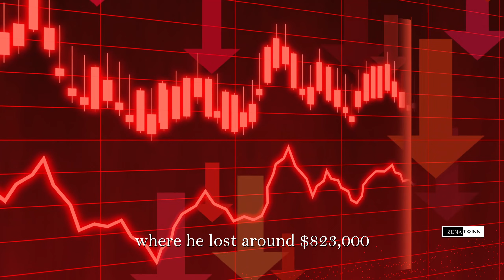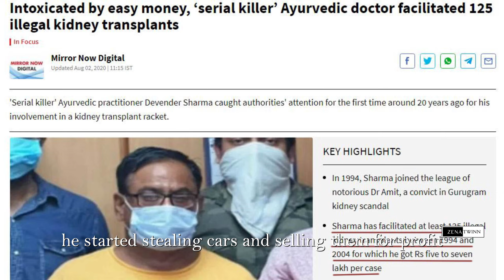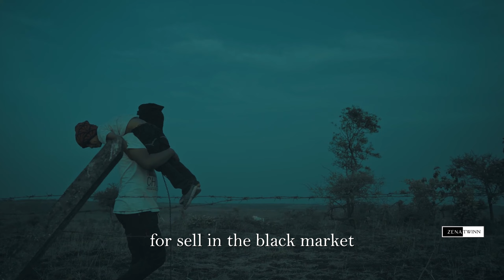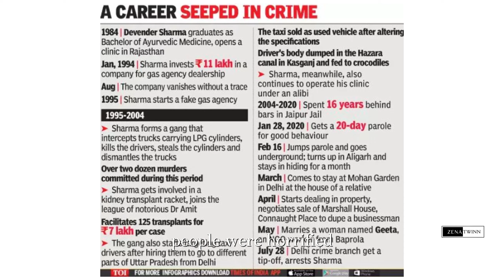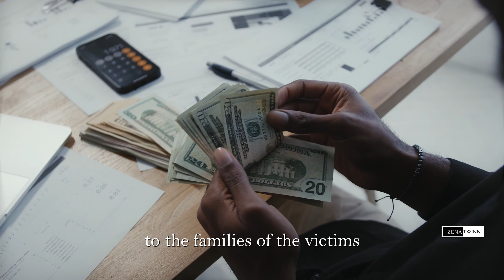Healing Hands, Killing Intent - Doctor Turned Killer | Serial Killer Documentary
Serial killer documentary on the double life of an ayurvedic doctor. This is one of those chilling crime stories that will send shivers down your sine. The year was 1994 and people were fast disappearing all over Uttar Pradesh. The curious thing was that most of the disappearances were taxi drivers who would later be discovered in water canals with their organs missing. This is the true story of Devendra Sharma, a successful Ayurvedic medicine doctor turned serial killer. A man who had it all, but was never satisfied with what he had. He was a man who would do anything for money, even if it meant taking the lives of innocent people in the process.